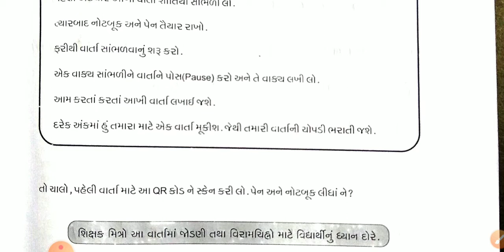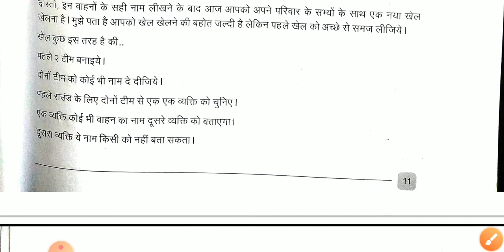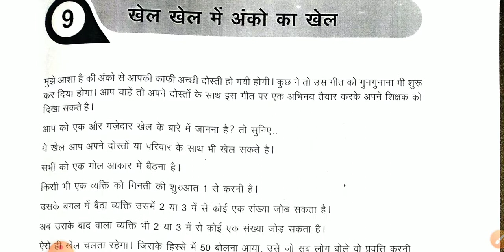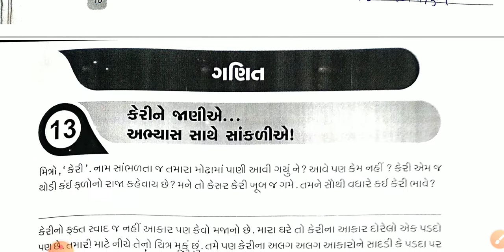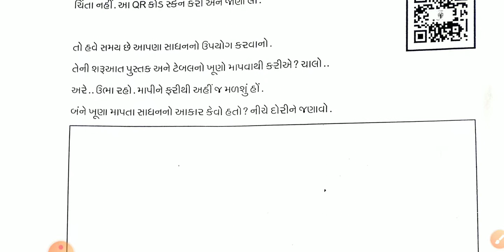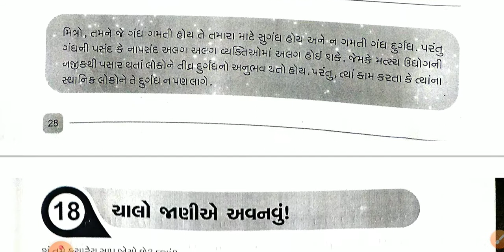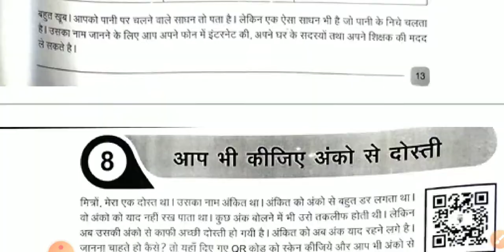ghare Shikhiye dhoran 5 ank 1 solution|ghare sikhiye 2.0 std 5 all activity solution